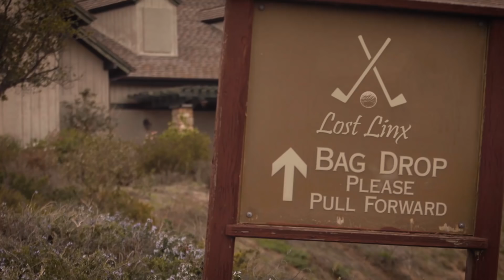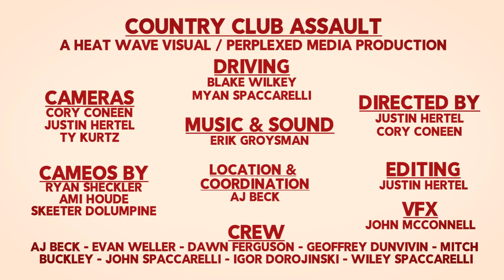COUNTRY CLUB ASSAULT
This video couldn't have happened without the help of quite a few people! Thank you to everyone from the film crew to the sponsors who made this possible.

DRIVING:
BLAKE WILKEY & MYAN SPACCARELLI

CAMERAS:
CORY CONEEN
JUSTIN HERTEL
TY KURTZ

DIRECTED BY: CORY CONEEN & JUSTIN HERTEL
EDITING: JUSTIN HERTEL
SOUND: ERIK GROYSMAN
VFX: JOHN MCCONNELL
CAMEOS BY RYAN SHECKLER, AMI HOUDE AND SILENT BOB
LOCATION AND COORDINATION BY AJ BECK
CREW: AJ BECK, EVAN WELLER, DAWN FERGUSON, GEOFFREY DUNIVAN, MITCH BUCKLEY, JOHN SPACCARELLI, IGOR DOROJINKSI, WILEY SPACCARELLI